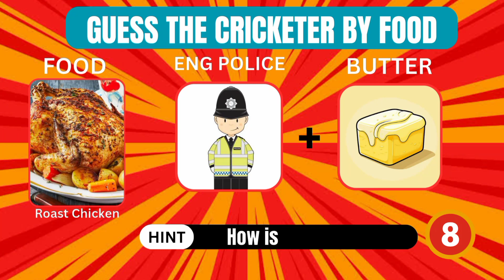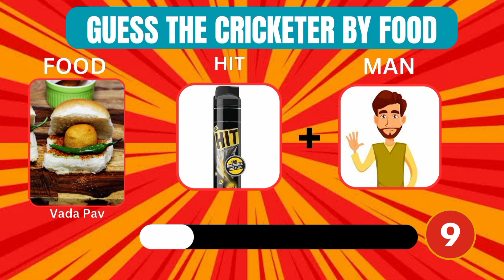Challenge Your Cricket Knowledge: Guess the Cricketer by Their Favorite Food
In this video, we'll test your cricket knowledge to the limit. We'll give you a few clues about a cricketer's favorite food, and you'll have to try to guess who they are. Be warned: it's not as easy as it sounds!

cricket quiz, cricket IQ show cricket quiz video, cricket quiz 2023 cricket quiz questions and answers can you guess the cricketers